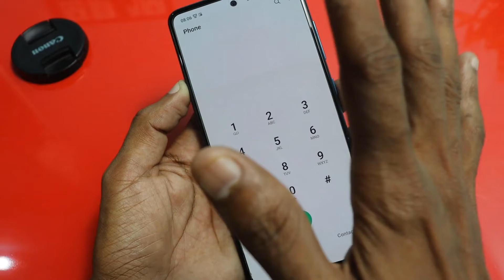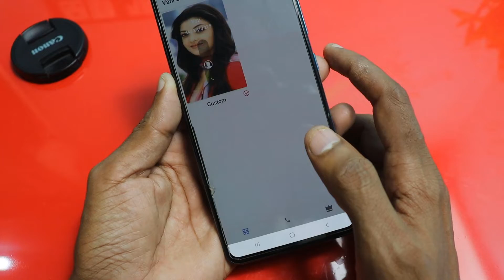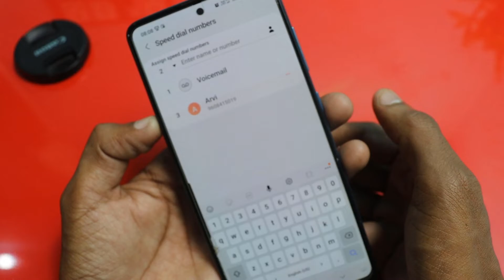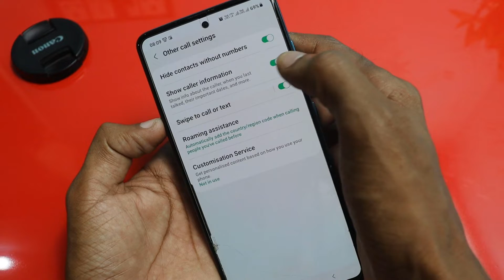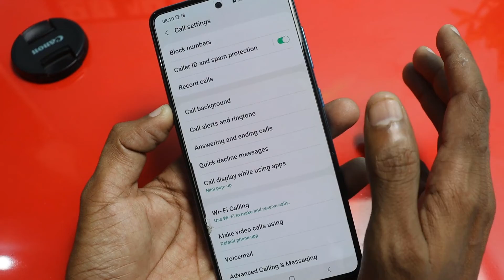फोन Dialler है तो 4 नंबर को 2 बार दबाओ फिर देख कर चौक जाएंगे | Tips & Trick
Hi friends.
 Friends aaj ke video me humne aapko bataya hai ki agar aap phone ke dailler se call karte hi to phir ye 4 khattrnak tricks sikh lo ..bahut kaam aayega...